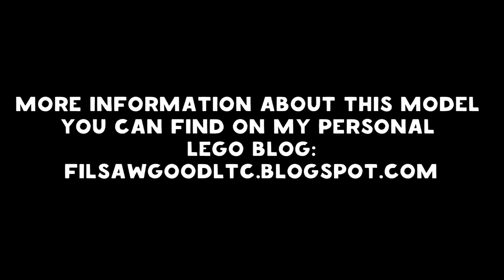Lego ГАЗ Тигр СПМ-2/Lego GAZ Tiger SPM-2/Powered by BuWizz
RU:
ГАЗ «Тигр» (ГАЗ-233036 или СПМ-2)

Технические характеристики:

Полный привод
Независимая подвеска
Открываются все двери, капот и люк в крыше
Руль в салоне синхронизирован с рулевым управлением
Рядный шестицилиндровый двигатель
4 L мотора для движения
Servo мотор для рулевого управления
М мотор на привод лебедки
Питание и управление осуществлено BuWizz 1.0

ENG:
GAZ "Tiger" (GAZ-233036 or SPM-2)

Specifications:

Four-wheel drive
Independent suspension
Open all doors, hood and sunroof
The steering wheel in the car is synchronized with the steering
Row 6-cylinder engine
4 L Motors for Motion
Servo motor for power steering
M motor to winch drive
Power and control implemented by BuWizz 1.0